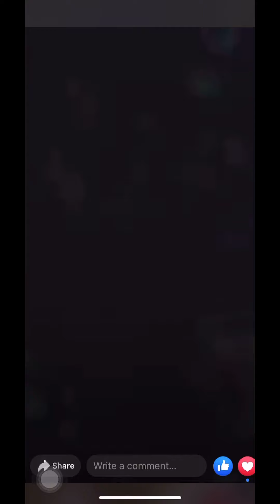Christmas 2020 Havana-Sherwood-Canabal Family❤️❤️❤️